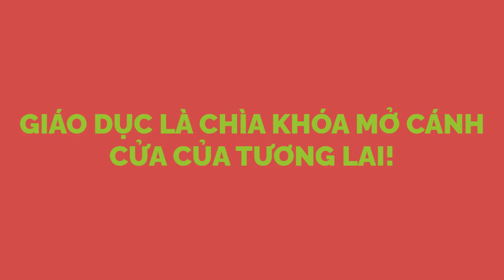Tây Sơn Bước Chân Hào Kiệt(tập múa)-LHTHHSSV&NSDD tỉnh Hậu Giang năm 2024|THPT Vị Thanh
✅ Nội dung chính của Video: Tập Múa Tây Sơn Bước Chân Hào Kiệt, THPT Vị Thanh tham gia Liên Hoan THHSSV lần thứ XV và cuộc thi NSDD lần thứ VIII tỉnh Hậu Giang 2024!